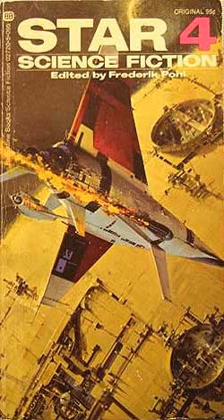Star Science Fiction Stories No.4 | Wikipedia audio article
00:00:54 1 Cover art
00:02:03 2 Contents

- Socrates

SUMMARY
Star Science Fiction Stories No.4 is the fourth book in the anthology series, Star Science Fiction Stories, edited by Frederik Pohl. It was first published in 1958 by Ballantine Books, and was reprinted in 1972. These books have been very critically acclaimed by critics around the world.
Among the stories is  James E. Gunn's "The Immortals", about a test car driver who discovers he can live forever. It was adapted into a television movie in 1969, and a TV series in 1970, both entitled The Immortal. Gunn also expanded the material into a novel, The Immortals. Fellow author Isaac Asimov joked to Gunn that the story must have been autobiographical, on account of Gunn's youthful looks.